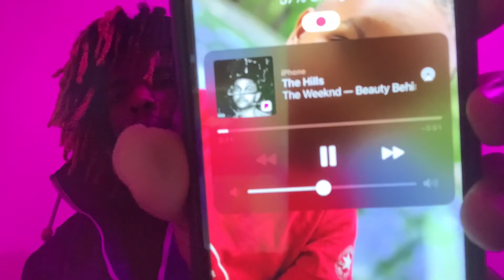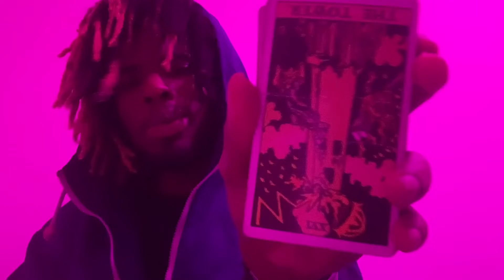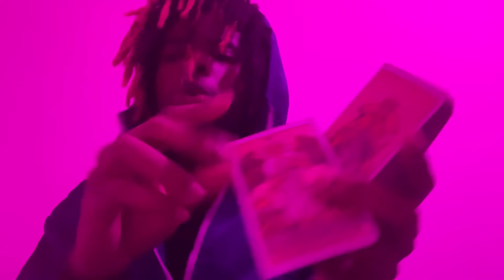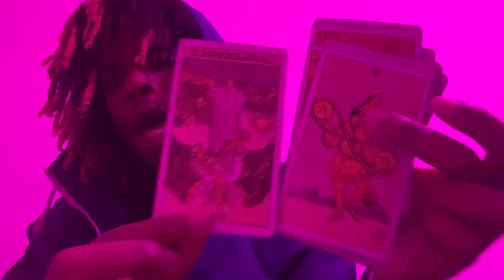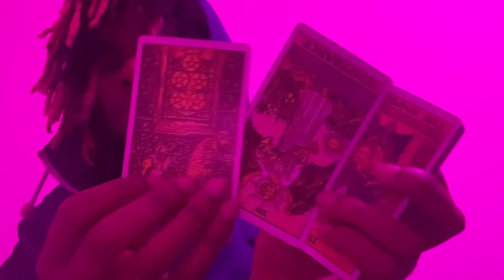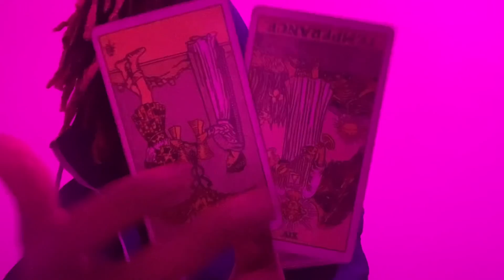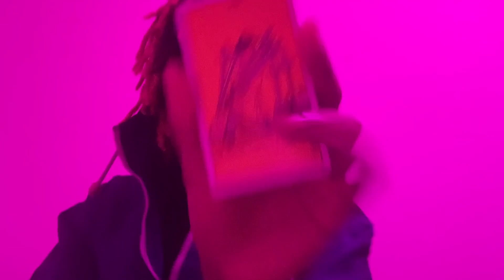Fire 🔥 Sagittarius ♐️ Moon 🌙 77% waining in Leo ♌️, Sun ☀️ in Sagittarius ♐️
if you planted good seeds you’ll be in a space of being aware, protective, and generous in regards to your emotional connections/investments. You’ll be in a Conscious space of expansion, wanting to build a stronger foundation regarding those emotional connections, putting yourself in the “Leader” role, being fearless in taking control of your “space”. You will be optimistic & open minded in how you expression yourself, carrying a Brave, Playful, Ambitious energy with you throughout your “quest” for expansion. You will be open to shifting your Ideology, Morals, worldview, habits, Mentality &/or religion to “obtain” this expansion.

🥀if you planted bad seeds you’ll be in a conscious space of feeling restless & controlling in regards to your emotional connection/investments. You may be blindly optimistic in the attempt to “obtain” causing you to take/make tactless vain actions/decision. You may/will be egotistical & irresponsible in regards to how you maintain &/or manage your connections, putting you in the space to be seen/received as Lazy, Gluttonous, Stubborn, destructive & reckless.

Dates: November 23 - December 21
symbol: the archer
Duality: active
Element: fire
Modality/quality: mutable
Ruling planet: Jupiter
Ruling House: 9th ruling travel and spirituality
Tarot card: temperance